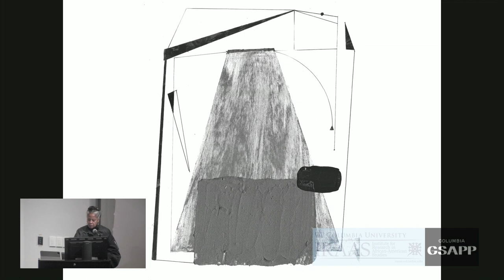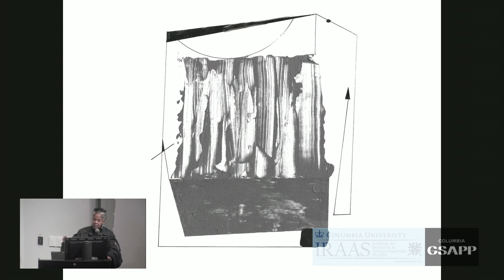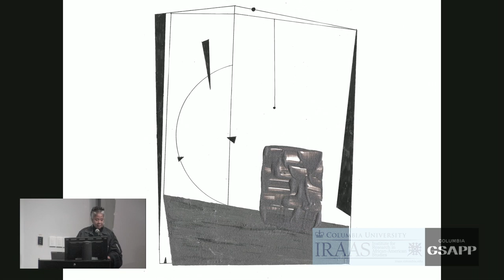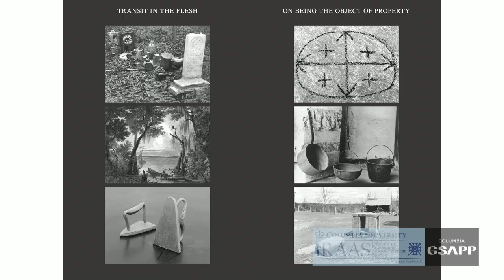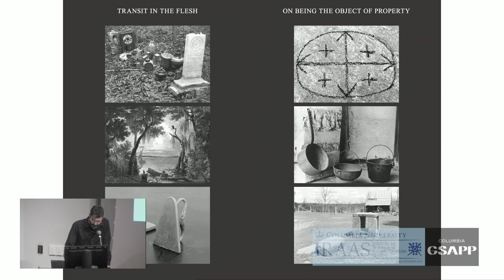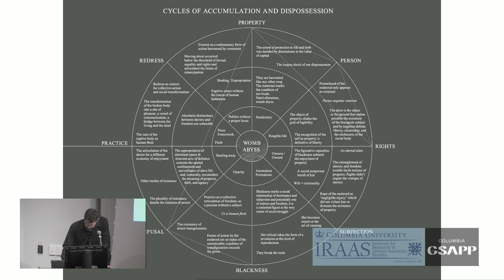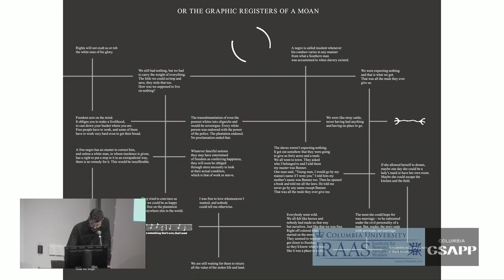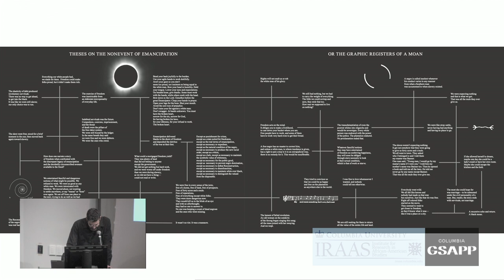IRAAS Conversations: In Celebration of Saidiya Hartman's "Scenes of Subjection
IRAAS Conversation Lecture- In Celebration of Saidiya Hartman's
"Scenes of Subjection: Slavery, Terror and Self-Making in 19th Century America"
Location: Wood Auditorium in Avery Hall
Columbia University, Graduate School of Architecture, Planning and Preservation
Presented in co-sponsorship Columbia University, Graduate School of Architecture, Planning and Preservation

***In Discussion***
Saidiya Hartman, Columbia University
Torkwase Dyson,  Artist & Scholar
Marisa Fuentes, Rutgers University
Sarah Haley, Columbia University
Cameron Rowland, Artist & Scholar
Alex Weheliye, NorthWestern University

In Scenes of Subjection, Saidiya Hartman’s first book, now revised and expanded—her singular talents and analytical framework turn away from the “terrible spectacle” and toward the forms of routine terror and quotidian violence characteristic of slavery, illuminating the intertwining of injury, subjugation, and selfhood even in abolitionist depictions of enslavement. By attending to the withheld and overlooked at the margins of the historical archive, Hartman radically reshapes our understanding of history, in a work as resonant today as it was on first publication, now for a new generation of readers. This 25th anniversary edition features a new preface by the author, a foreword by Keeanga-Yamahtta Taylor, an afterword by Marisa J. Fuentes and Sarah Haley, notations with Cameron Rowland, and compositions by Torkwase Dyson.

Recording done by GSAPP Audiovisual

Center or the Study of Ethnicity & Race-Columbia University
Department of Art History & Archaeology -Columbia University
Graduate School of Architecture, Planning and Preservation- Columbia University
Institute for Comparative Literature & Society-Columbia University
Institute for the Study of Sexuality & Gender-Columbia University
 The School of the Arts-Colombia University